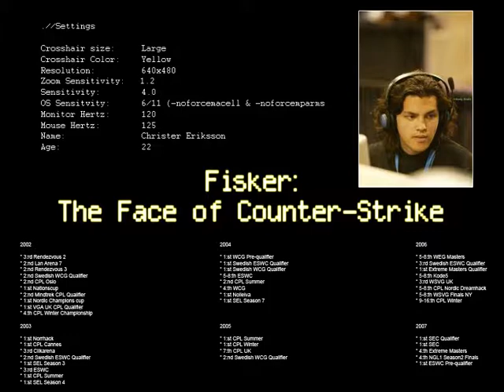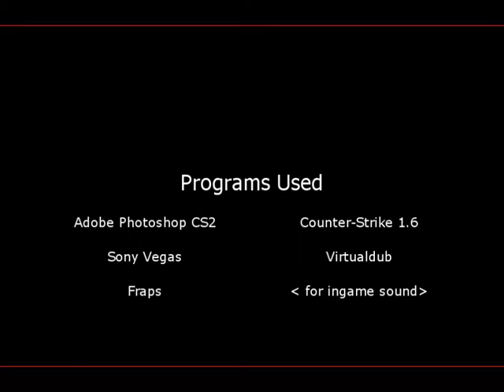Fisker Face of CS CS 1.6 movie